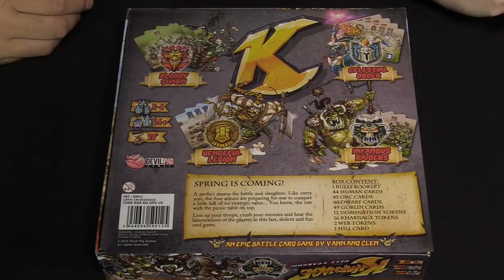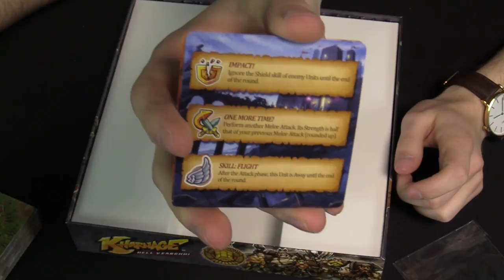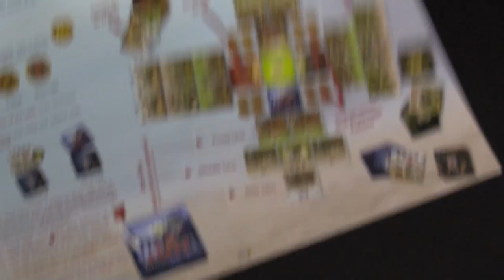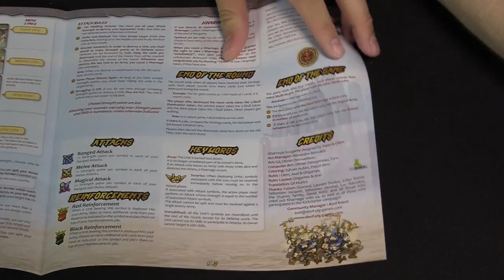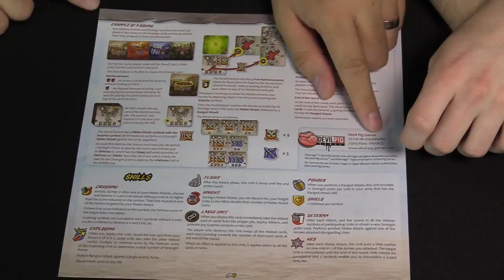Tabletop Spotlight | Kharnage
The Tabletop Spotlight is on Kharnage - Are you ready for the never ending battle & glory!?

Host: AdamHarry
Guest: Evan from Dragon's Lair
Sound FX: Temple Bell | Mike Koenig